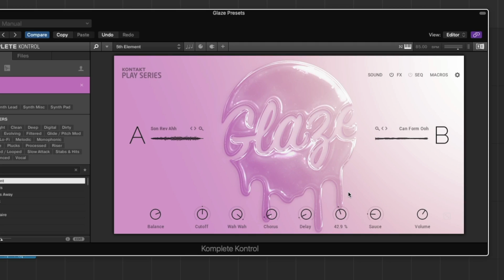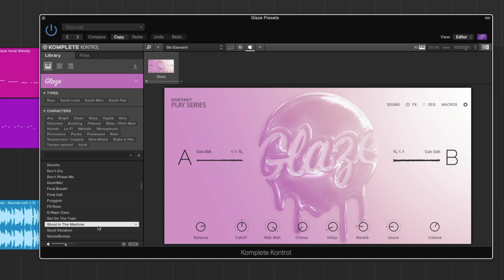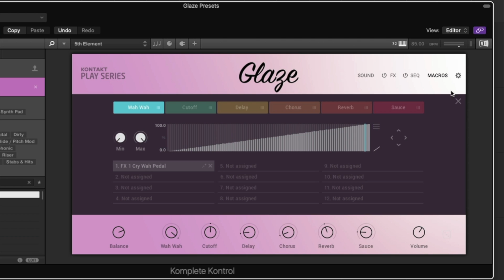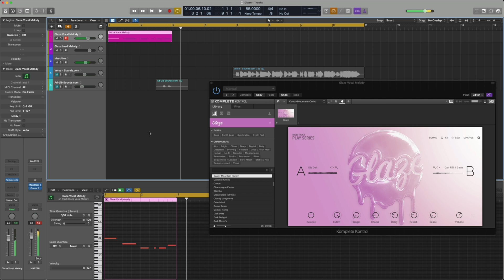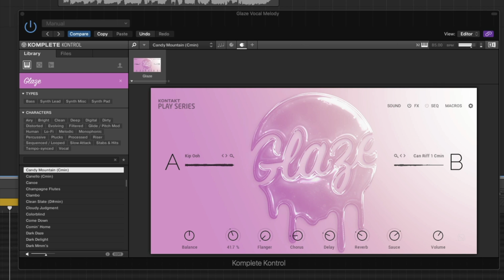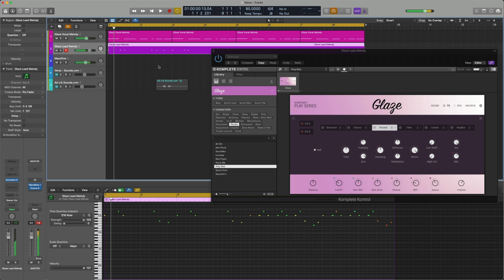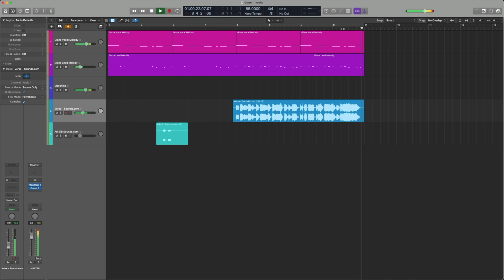Glaze | Native Instruments Plugin Walkthrough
A quick walkthrough using Native Instruments' plugin Glaze in Maschine and Logic Pro X.

Ready to transform your music production hobby into a full-time career? Check out my course Full Time Music Creator and take the first step towards your dream

Chapter:
00:00​ - Intro
00:48 - Preview Presets
01:18​ - Plugin Overview
02:26 - Using Glaze
06:03 - Outro

My Gear List from the video:
KOMPLETE KONTROL M32
CANON RP
SHURE SM7B
SE ELECTRONIC DM1 MIC PRE
NEEWER 18” KEY LIGHT
RALENO LED LIGHT (OVERHEAD)
PIXEL G1S LED FILL LIGHT